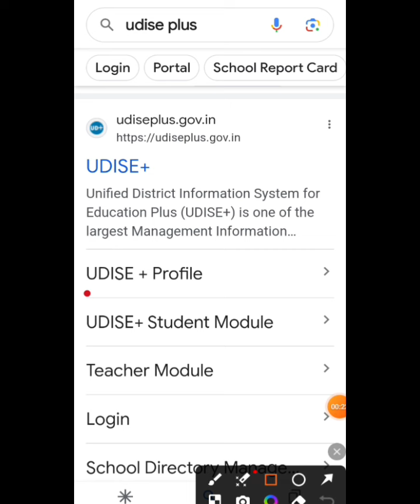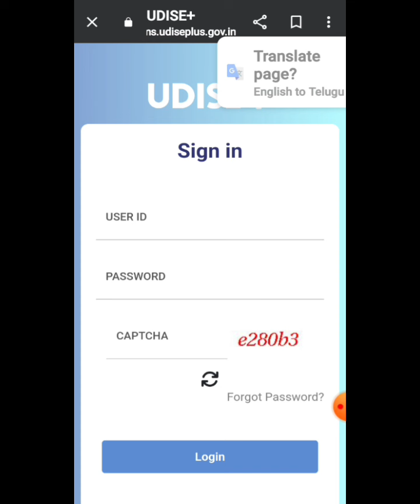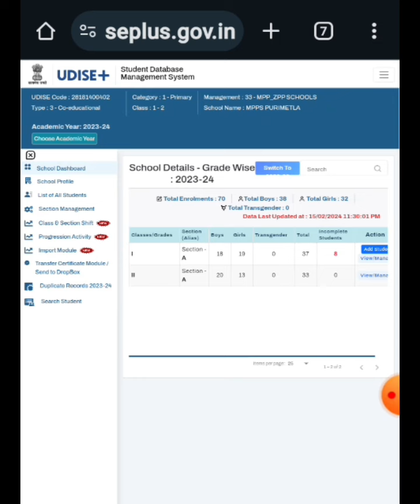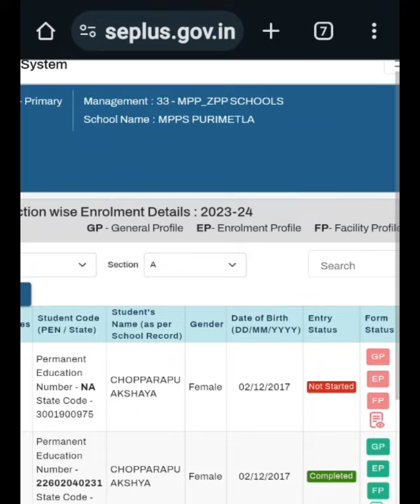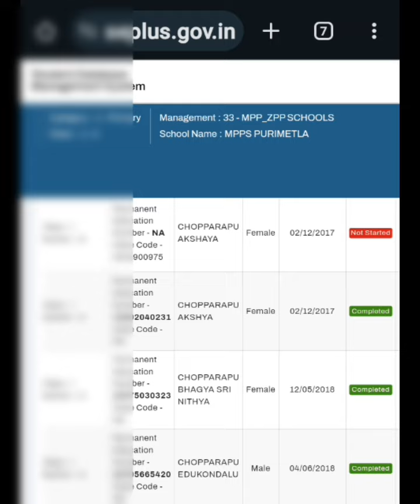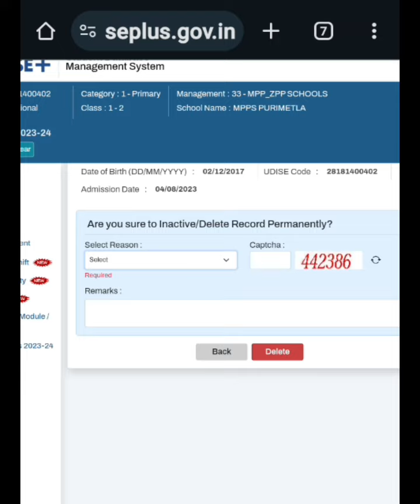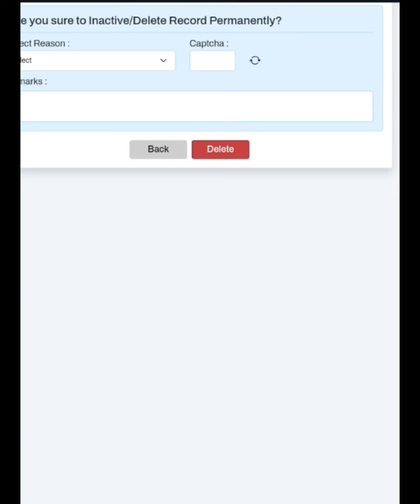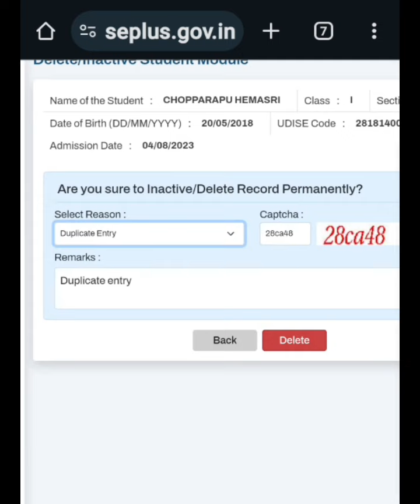HOW TO DELETE DUPLICATE STUDENT IN UDISE+ STUDENT MODULE2023-24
HOW TO DELETE DUPLICATE STUDENT IN UDISE PLUS STUDENT MODULE 2023-24

udise plus STUDENT MODULE